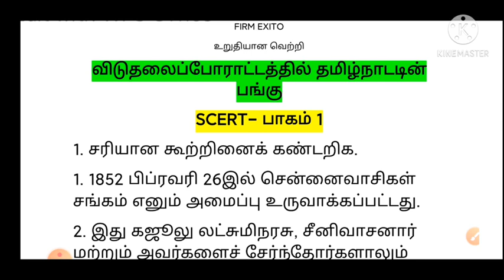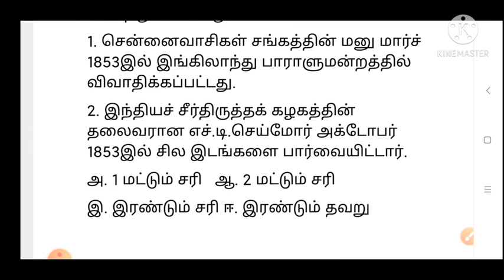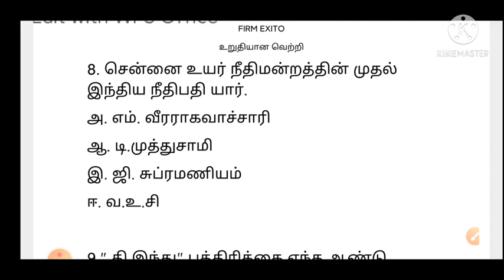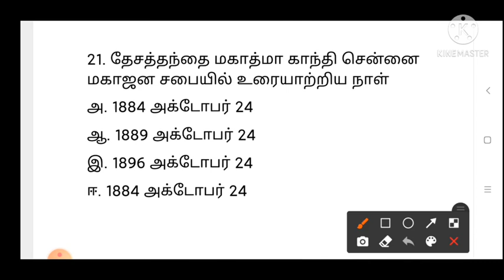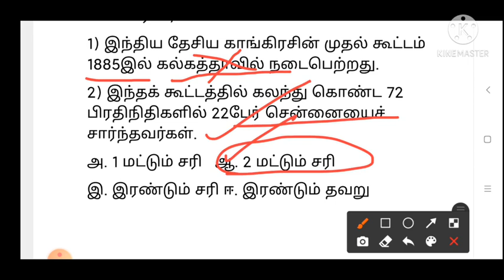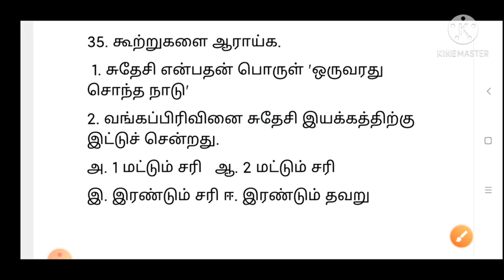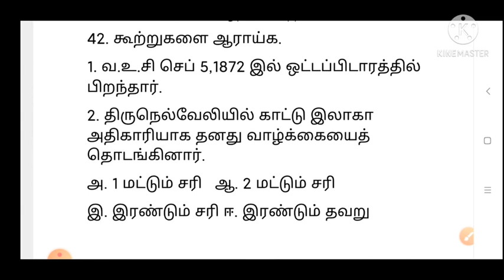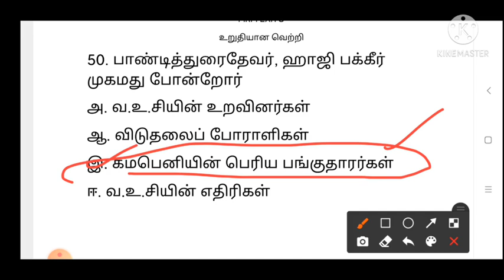SCERT, விடுதலைப் போராட்டத்தில் தமிழ்நாட்டின் பங்கு,linebyline, பாகம் 1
SCERT- விடுதலைப் போராட்டத்தில் தமிழ்நாட்டின் பங்கு, line by line, பாகம் 1#firmexito#group2unit8

PDF for Test